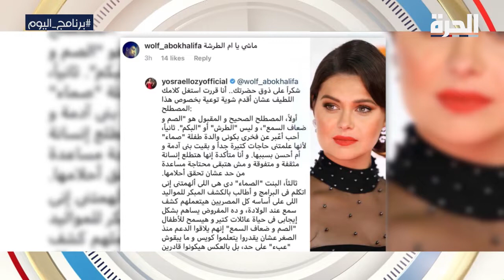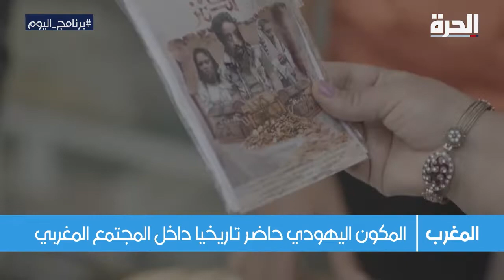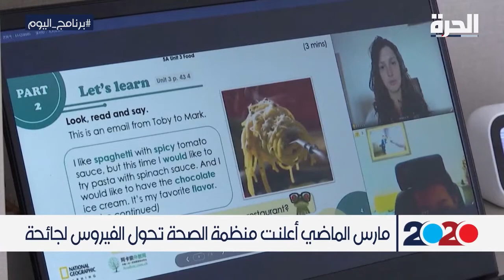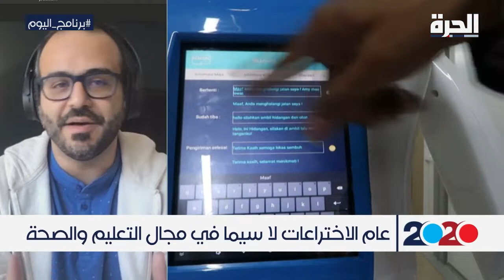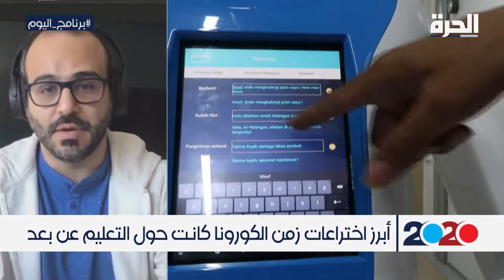برنامج اليوم: العلم ينتصر في عام كورونا